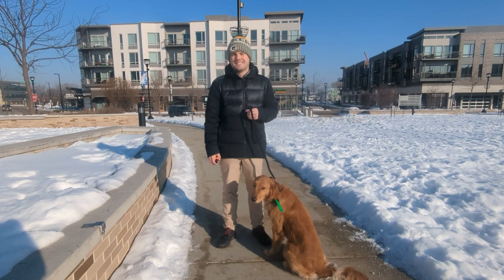10 M/O Golden Retriever “Tiger” / Owner Testimonial / E-Collar Training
ntroducing Tiger, a 10-month-old Golden Retriever, whose owner shares their testimonial after undergoing e-collar training. Witness the positive impact this training method has had on Tiger's behavior and obedience. With the help of the e-collar, Tiger's owner has seen significant improvements in their furry companion's responsiveness and reliability. Tiger has become a well-behaved and attentive dog, showcasing the effectiveness of e-collar training when used responsibly and under professional guidance. Hear firsthand from Tiger's owner about their experience and the transformation they've witnessed in their beloved Golden Retriever.